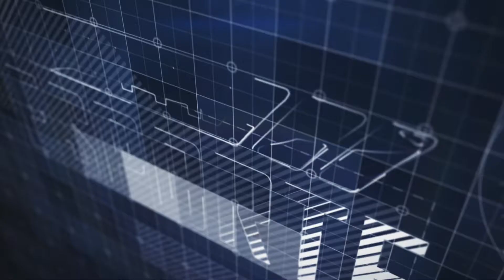Quadro de Esporte - Alepi TV 1ª Edição 11.10.17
Fique ligado com as informações esportivas no Quadro de Esporte, do Alepi TV 1ª Edição, da TV Assembleia do Piauí, com o comentarista esportivo Jota Bahia.